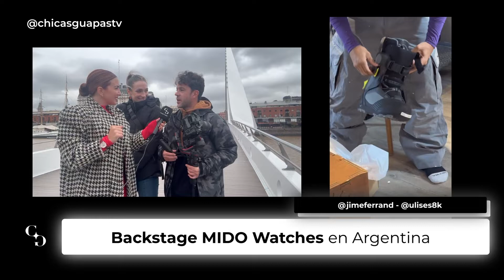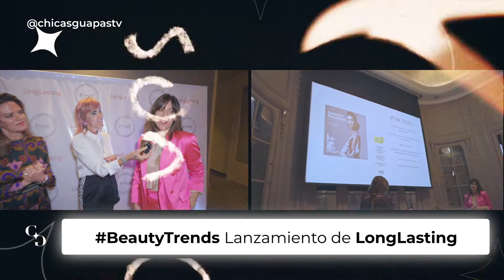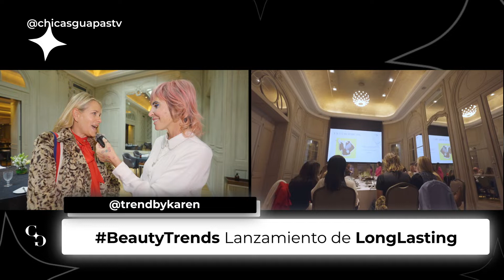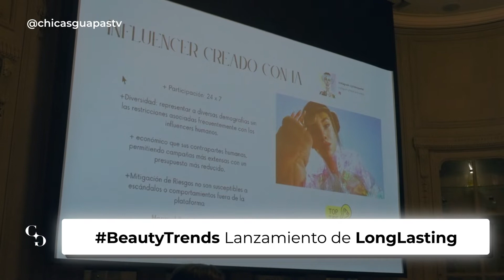Back Mido Watches + After Ski en Ushuaia + LongLasting + Latin Business Awards | PROGRAMA COMPLETO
Programa completo de ChicasGuapasTV del 01/06/24

- Backstage de la campaña de Mido Watches con Lucía Ugarte.
- Chicas Guapas desde la fiesta de after ski en Ushuaia.
- beautytrends: Rox Trend desde el lanzamiento de Longlasting.
- Lucía Ugarte desde los Latin Business Awards en Miami.

Chicas Guapas TV es el primer canal de televisión diseñado exclusivamente para las mujeres audaces de hoy en día. Sumérgete en un mundo lleno de glamour y estilo con nuestras secciones de moda, consejos de viaje irresistibles, experiencias gastronómicas de lujo, secretos de salud y wellness holísticos, inspiradoras entrevistas a mujeres líderes, encuentros con celebridades, deslumbrantes alfombras rojas, tips de belleza y tendencias, eventos exclusivos y mucho más, ¡todo a tu gusto y en un solo lugar!

 Chicas Guapas TV is the first channel crafted exclusively for the bold women of today. Immerse yourself in a world of glamour and style with our cutting-edge fashion segments, irresistible travel tips, wellness experiences, luxury fine dining, holistic health secrets, captivating interviews with female leaders, encounters with celebrities, stunning red carpets, beauty tips, exclusive events, and much more, all tailored to your taste and in one place!